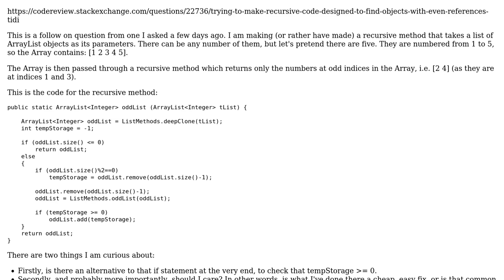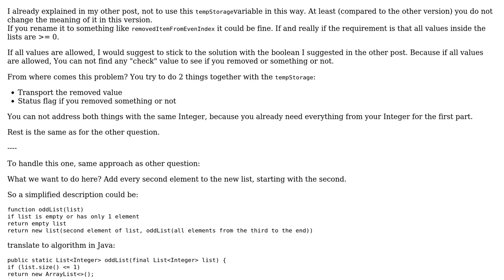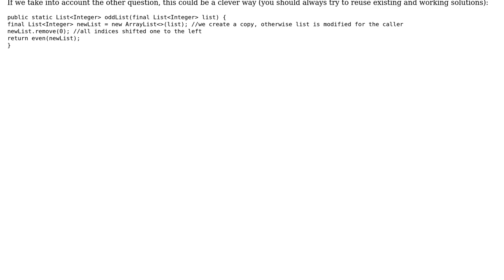Avoiding use of an initialized variable that will either be changed or ignored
With thanks & praise to God, and with thanks to the many people who have made this project possible! | Content (except music & images) licensed under CC BY-SA | Music | Images & others | With thanks to user tb user Andrew Martin and the Stack Exchange Network Trademarks are property of their respective owners. You are responsible for your own actions.